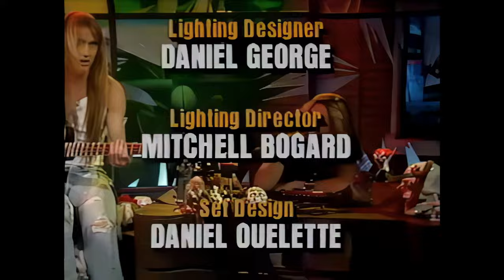MTV: Headbanger's Ball - BulletBoys (Live Acoustic Set) (1990s Glam Hair Metal Host) (Marq Torien)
BulletBoys host and play acoustical on MTV Headbanger's Ball in 1991.

BulletBoys is an American hard rock/glam metal band formed in Los Angeles in 1986. The group's original lineup was composed of singer Marq Torien (formerly of Ratt, King Kobra, and Kagny & the Dirty Rats), guitarist Mick Sweda (formerly of King Kobra), bassist Lonnie Vencent (formerly of King Kobra), and drummer Jimmy D'Anda. The group released two successful albums and had a number of singles featured on MTV between 1988 and 1991.

Airdate: 03-23-91, MTV/Viacom productions. No music videos or commercials.